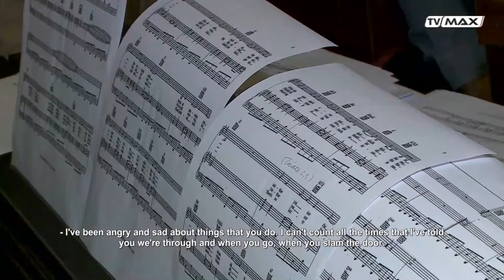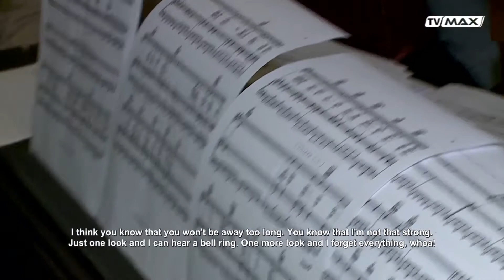Pełna kultura - 2021.05.14 - Abba w Muzie